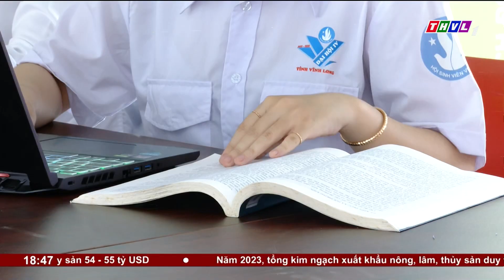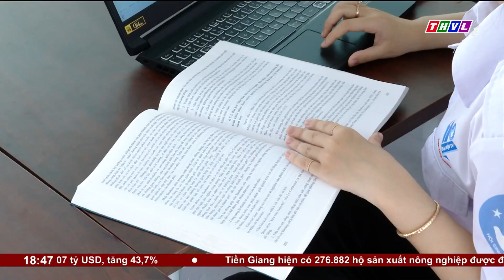Vĩnh Long: 1 sinh viên đạt danh hiệu Sinh viên 5 tốt và 2 sinh viên đạt giải thưởng Sao tháng Giêng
Nhân kỷ niệm 74 năm Ngày truyền thống học sinh, sinh viên và Hội Sinh viên Việt Nam 9/1, Ban chấp hành Trung ương Hội Sinh viên Việt Nam Quyết định, khen thưởng cho các tập thể, cá nhân sinh viên tiêu biểu đạt danh hiệu “Sinh viên 5 tốt”; tập thể “Sinh viên 5 tốt” và giải thưởng “Sao tháng giêng” năm học 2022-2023

⬇️⬇️⬇️ Tải THVL Audio để nghe đầy đủ